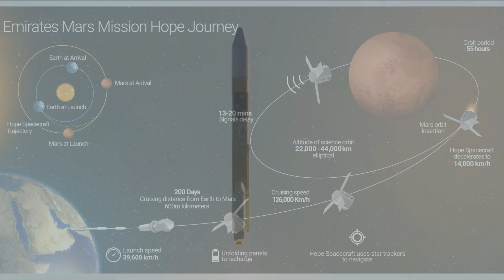Programas Espaciales de Irán y Emiratos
Oriente Medio se ha lanzado a la carrera por la conquista del espacio, antes monopolizada por las dos superpotencias, EEUU y la antigua URSS o su heredera, Rusia.

Sin embargo, cada programa espacial tiene sus peculiaridades, sus objetivos geopolíticos, o armamentísticos. En esta ocasión, os hablamos de los programas espaciales de Irán y Emiratos Árabes Unidos, dos potencias en la región de Oriente Medio.